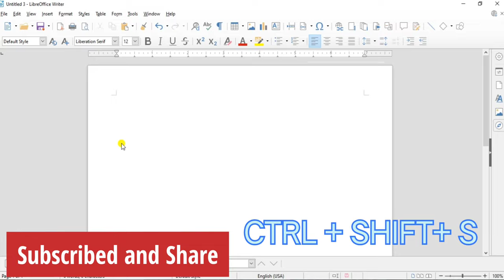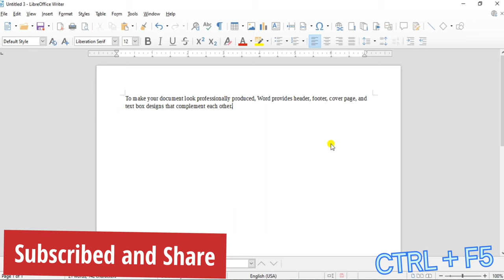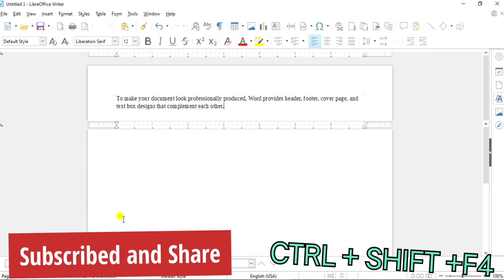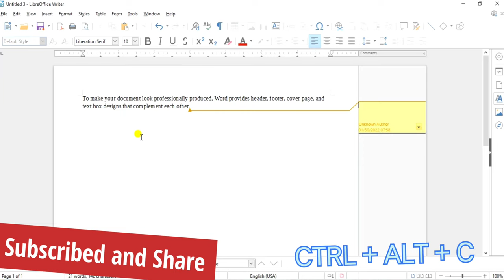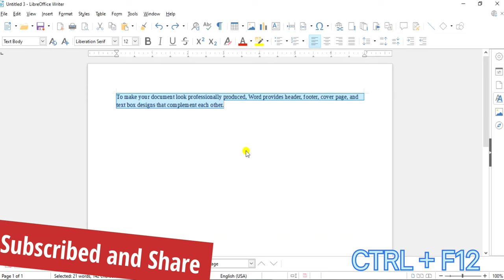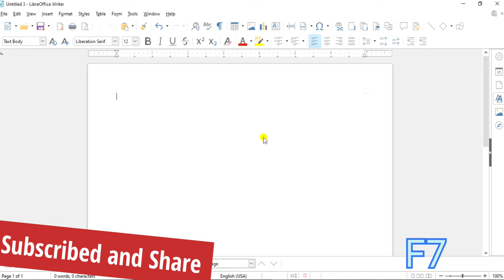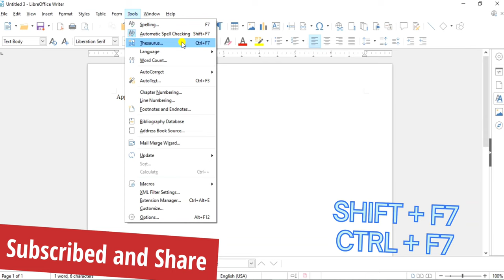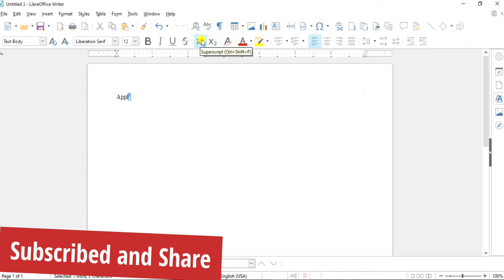HOW TO CRACK CCC | CCC PASS KAISE KARE | CCC SHORT CUT KEYS | CCC BY VISHAL Sir | ccc me s grade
CCC KO KAISE CRACK KARE

CCC में पूछे जाने वाले प्रश्न
जो हर महीने पूछे जाते है।

Tally Erp 9.0 full course in hindi.

अगर आप कोई कोर्स करना चाहते है तो यह चैनल आपके लिए ही बना है यहां पर आपको सभी कोर्स फ्री में मिल जाएंगे।

Tally में कंपनी बनाना सीखे मात्र कुछ ही मिनिट में

Tally में Cr और Dr बनाना बहुत ही आसानी से सीखे।

Loss की एंट्री कैसे बनाये कॉपी पर

Stock entry kaise kare

GST निकालना सीखे मात्र कुछ ही समय मे

Maintenance multiple location and Godwon